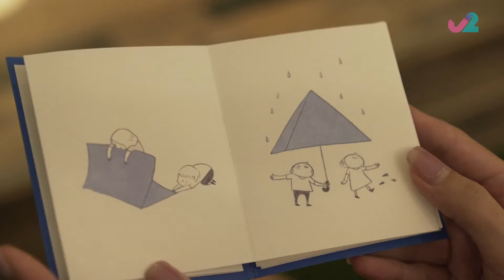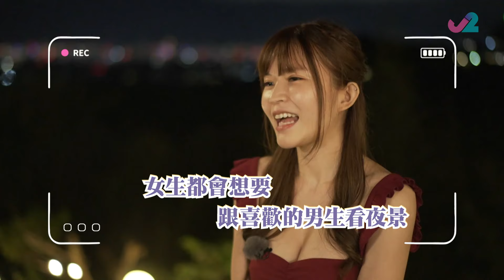台灣旅遊 | 手作曲奇約會、北海岸船約會 | 浪漫台灣48小時 #20 | 施焯日、蔡景行 | 粵語中字 | TVB 2023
When Love Comes Just In Time《浪漫台灣48小時》(主持: 施焯日、蔡景行) 單身男、女結伴旅遊容易感情升溫，台灣結合美食、美景、好玩元素於一身，可謂短期約會旅行之選！ 港產男主持施焯日、蔡景行，分別邀約不同個性特質的台灣女生同遊寶島，共度浪漫48小時！邂逅不一樣的異性對象，開展多場夢幻心動旅程，兩男主持亦使出渾身解數博取女生芳心。 兩位港男、八名台妹，會擦出怎樣的火花？「港台CP」同時引領觀眾認識當地人氣熱點，整理出各式各樣的約會路線，並分享曖昧冧招。